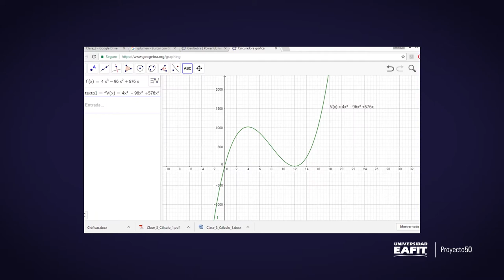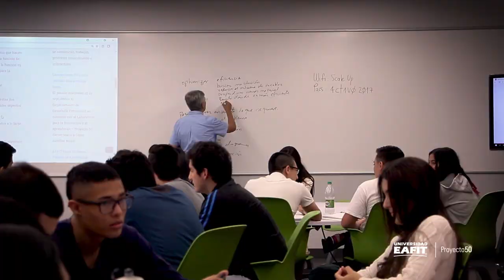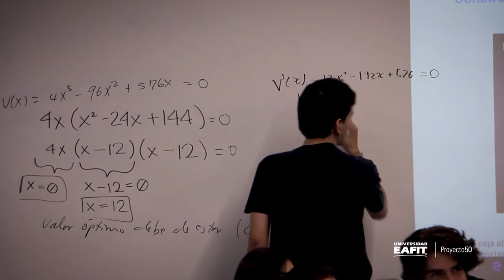Calculo I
Siendo uno de los cursos de mayor deserción en la universidad, esta propuesta desarrolló una secuencia de aula invertida que permitiera exponer a los estudiantes a los conceptos relacionados con problemas de optimización, con material de apoyo que permitiera dar contexto completo a través de la representación demostrativa con un recurso audiovisual protagonizado por una de las profesoras y para ser consultado previamente, con el fin de permitir mayor tiempo de ejercitación en clase a partir de dicho ejemplo demostrativo.